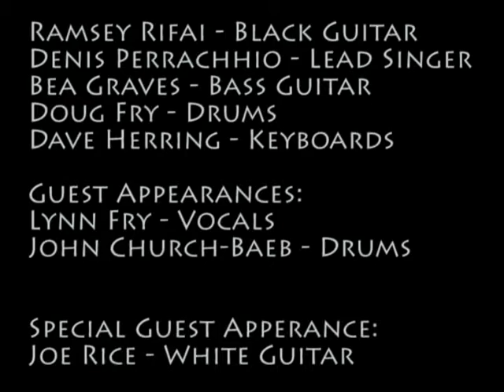WF CharityBand 2014